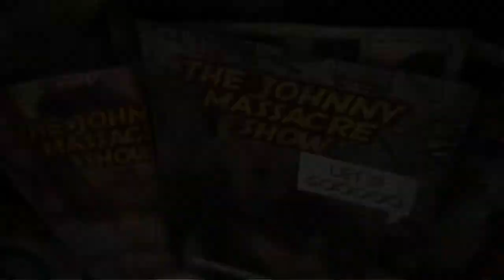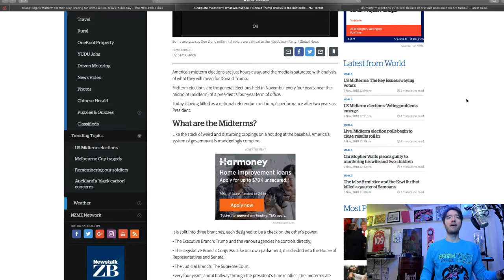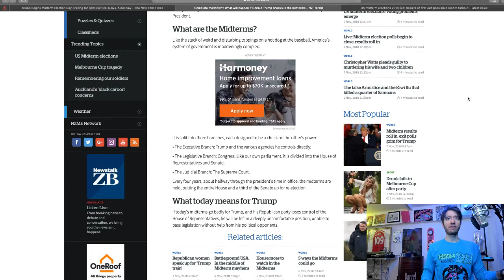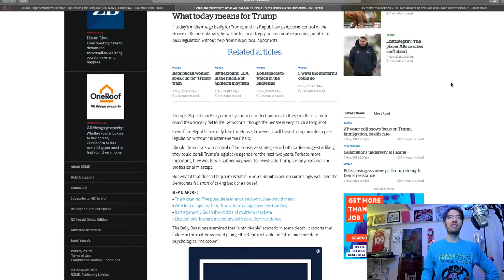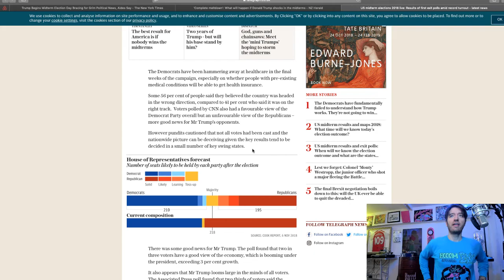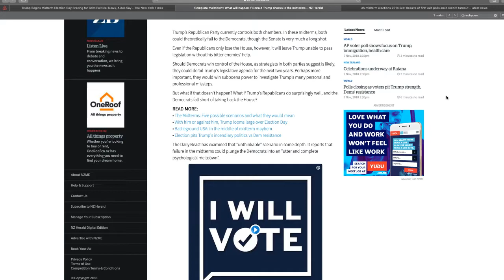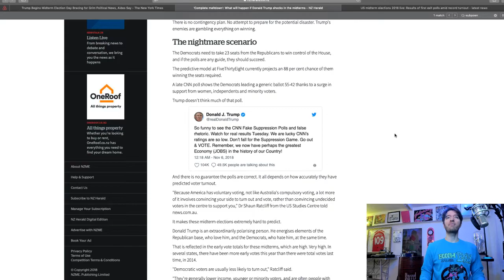Midterm Schadenfreude – Johnny Massacre Show 51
I talk about my thoughts on the midterms from the perspective of a politics N00B.